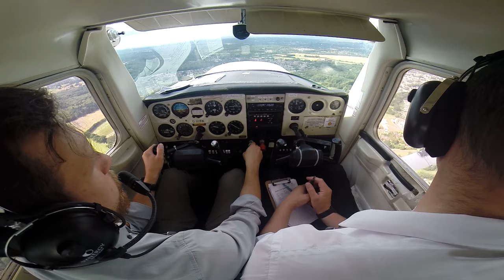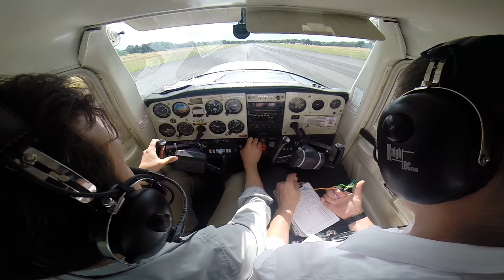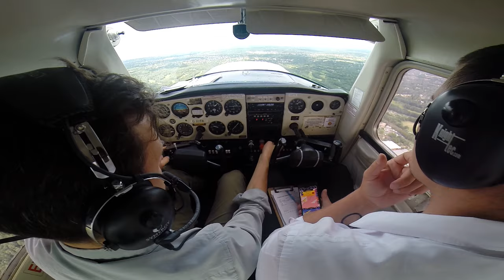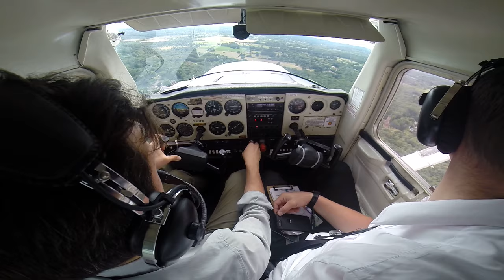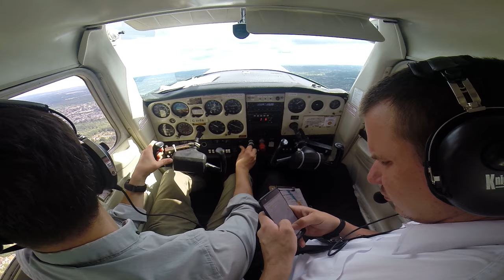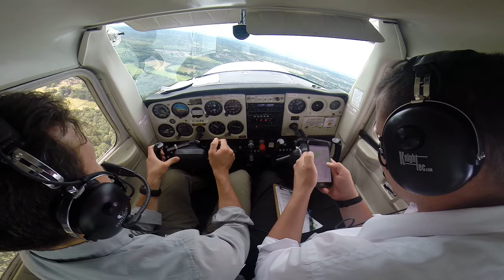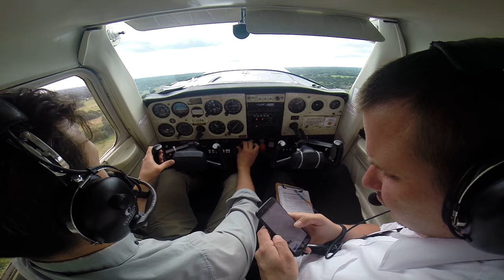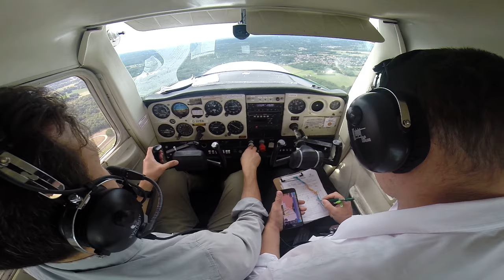Circuits Practice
Flying circuits on a windy day. EGTF - Fairoaks Airport, UK